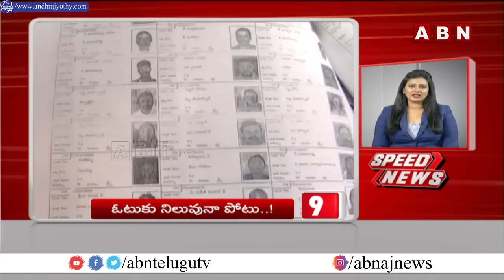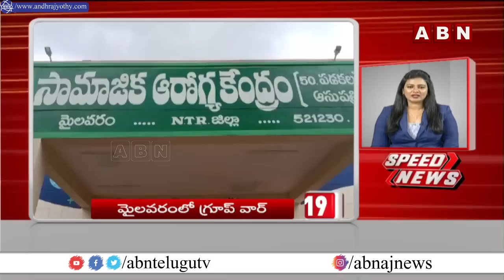SPEED NEWS : 4 MINUTES 20 HEADLINES @ 7 AM || ABN TELUGU